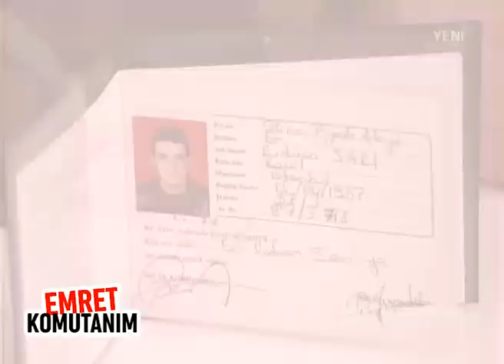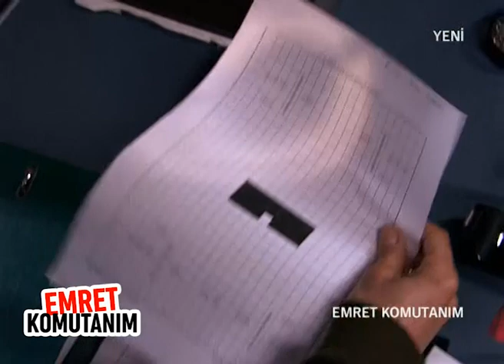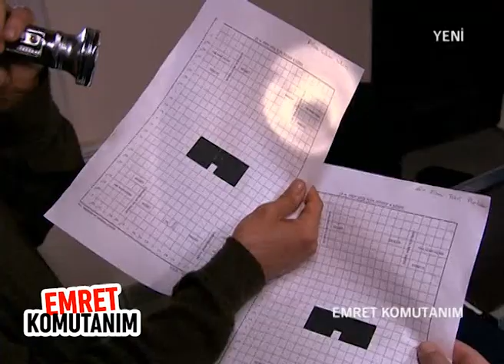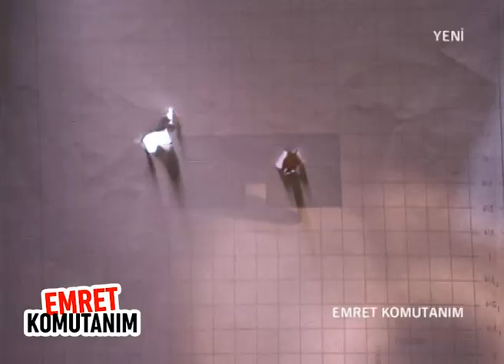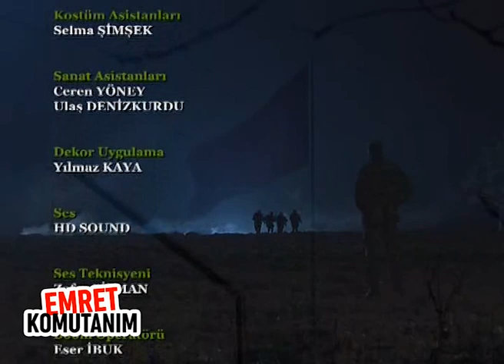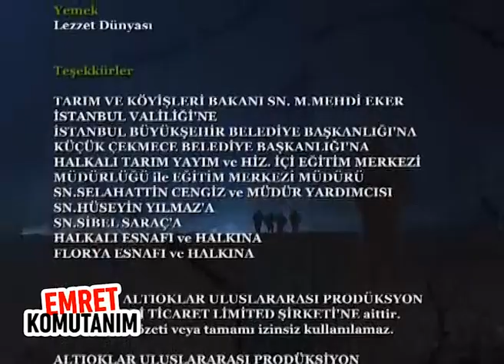Emret Komutanım 83. Bölüm FULL